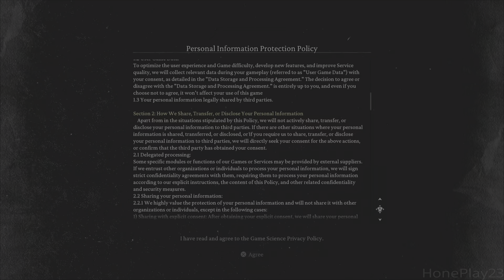BLACK MYTH: WUKONG PS5 - Let's Playthrough! [Chinese Dub] 4K HDR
or

or

You can play with me on PS5 Account Muhak_1412

Thank you for your watching to my videos 😊